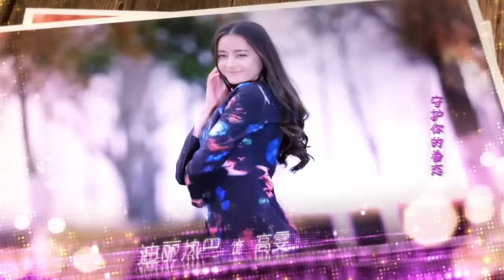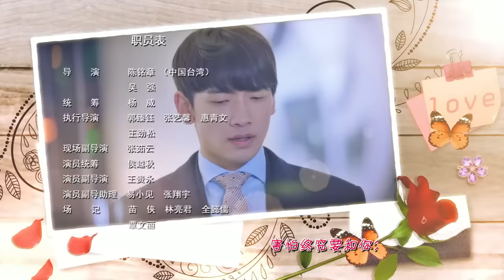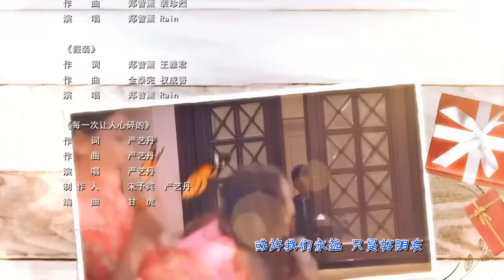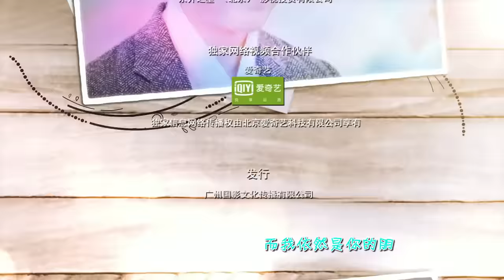【你是我的荣耀】同款《克拉恋人》第48集 | 叶琪要求搬到萧亮的家里住，萧亮不同意（主演：唐嫣、Rain、迪丽热巴、罗晋）｜Diamond Lover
跟我一起 宅在家 看点：10:44 林子良在医院想偷亲叶琪
37:05 叶琪要求搬到萧亮的家里住，萧亮不同意

【剧情简介】
米朵爱上了钻石公司总裁萧亮，条件的悬殊使米朵望而却步，不敢表白。然而，一场车祸彻底改变了她的命运，车祸整容后的米朵变得苗条漂亮，她应聘进入钻石公司工作，成为了一名设计师助理。经历了失恋失业的双重打击后，米朵意识到美貌并不是获得爱情的通行证，她不再被美貌和丑陋所困扰，她要成为一名合格的珠宝设计师。米朵在职场上经历了种种挫折，她屡败屡战、不言放弃。米朵的乐观积极深深吸引了萧亮，她终于收获了梦想与爱情。与此同时，好友雷奕明始终以朋友的身份守护着米朵，在帮助米朵实现梦想的过程中也情不自禁的喜欢上她，米朵面临着朋友与爱人之间的选择。最终，米朵远走比利时，去完成设计师的梦想。